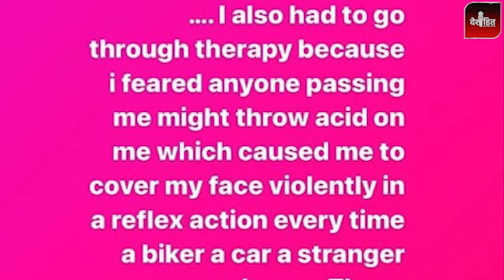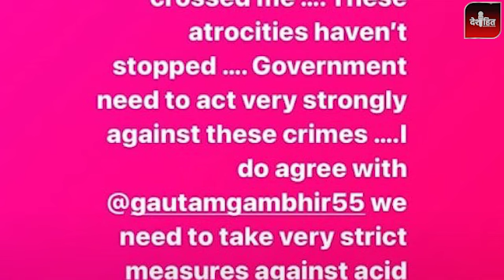Delhi Acid Attack : ने कंगना रनौत के जख्मों को ताजा कर दिया !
About Video: दिल्ली के द्वारका में 17 साल की लड़की पर हुए एसिड अटैक ने बॉलीवुड एक्ट्रेस कंगना रनौत के पुराने जख्मों को ताजा कर दिया है।

About The Channel:देशहित न्यूज़  ~DeshhitNews  - एक डिजिटल हिंदी न्यूज़ प्लेट फॉर्म है, जहां भारत के हर एक छोटी - बड़ी खबरों को हर भारत वासी तक पहुँचाने की कोशिश करता है I  देशहित न्यूज़ आपको इतिहास से लेकर वर्तमान तक, देश के सैनिकों से लेकर राजनीतिक नेतृत्व तक और व्यक्तिगत अधिकारों से लेकर राष्ट्र कर्तव्यों तक यानि हर छोटी- बड़ी खबरों से आपको रुबरु कराता रहेगा I देशहित न्यूज़ हर उस  ख़बर को देशवासियों तक पहुंचाएगा, जो हर एक देशवासी जानना चाहता है वो सब कुछ देश के सामने प्रस्तुत किया जाएगा। एक हिंदुस्तानी  होने के नाते किसी के भी मन में उठते हर सवाल का होगा एक जवाब – निर्भीक, निडर देशहित न्यूज़ ।

देशहित न्यूज़ आपको ऐसी जानकारी देता है जो आपको हिंदुस्तान के नागरिक के रूप में मजबूत बनाता है। इसलिए यदि आप हिंदुस्तान से प्यार करते हैं, तो आप जल्द ही देशहित न्यूज़ को और मजबूत करने लगेंगे।

Deshhit News gives you such information which makes you strong as a citizen of India. So if you love India, you will soon start strengthening Deshhit News.
If there's a question that needs to be asked, we ask it here. Opinion Uncut, Uncensored. And yes, we have an agenda! Our agenda is our India.

In This Video:
The acid attack on a 17-year-old girl in Delhi's Dwarka has revived the old wounds of Bollywood actress Kangana Ranaut.
Kangana Ranaut has remembered the acid attack on her sister Rangoli Chandel.
Kangana has told about the struggle and fear she faced after that horrific accident on Insta Story